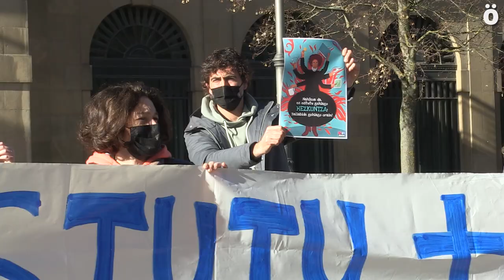Pandemiari aurre egiteko Hezkuntzan aurreikuspen falta leporatu dio STEILASek Foru Gobernuari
Pandemia garaian ikastetxetan irakaskuntzako langileek bizi duten egoera salatu du STEILAS sindikatuak Nafarroako Diputazio Jauregiaren aurrean. Zerbitzu publiko honetan inbertsioa handitzea eskatu dute. “Gobernuak zuhurtziaz jokatzeko eskatu digu, baina haiek ez dute arduraz jokatu protokoloei, baliabideei eta informazioari dagokionez, ez baitute aurreikuspenik izan”, salatu dute.